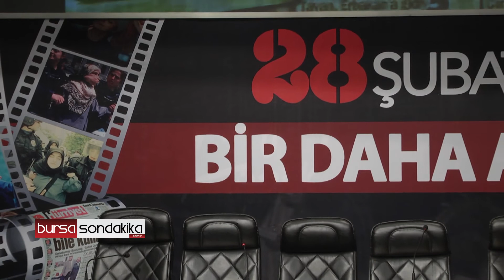Bursa Kadın Kolları 28 Şubat direnişini anlattı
AK Parti Yıldırım İlçe Kadın Kolları Başkanlığı, 28 Şubat postmodern darbesinin 21. yıldönümünde ’28 Şubat Direnişi’ konulu panel düzenledi.